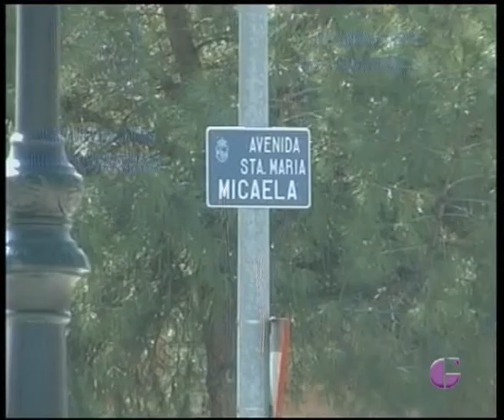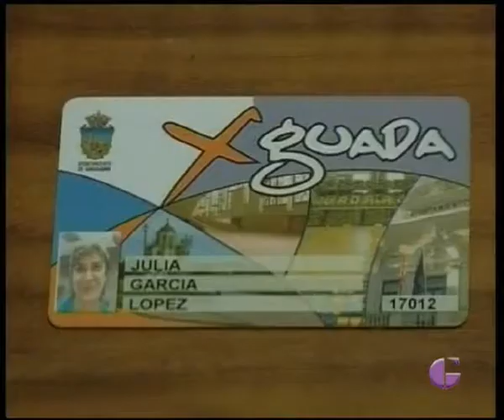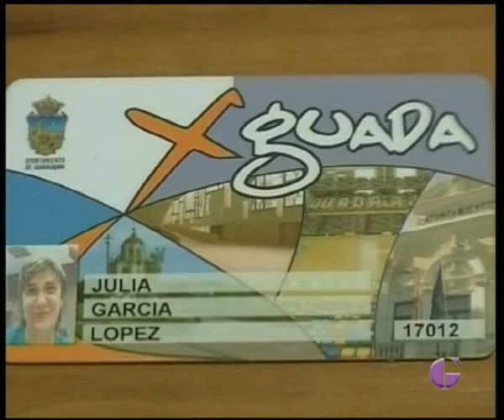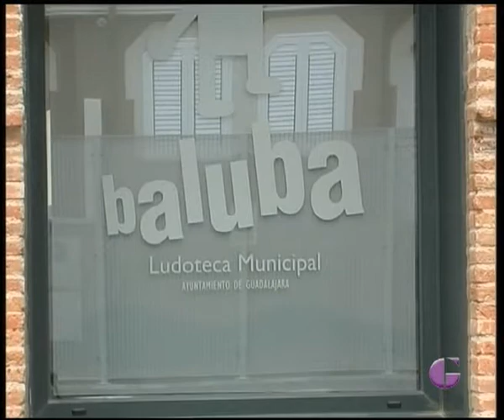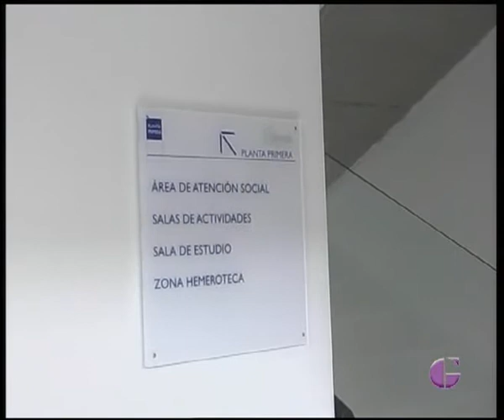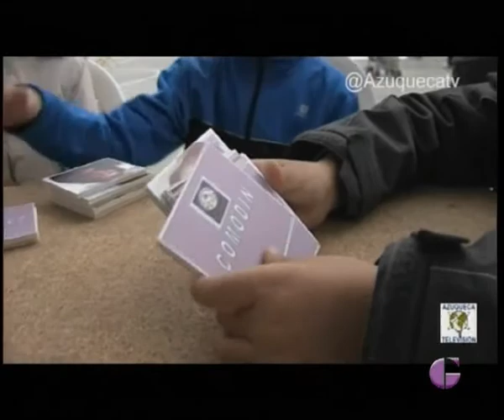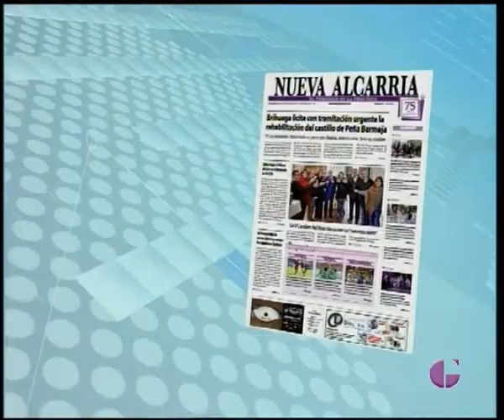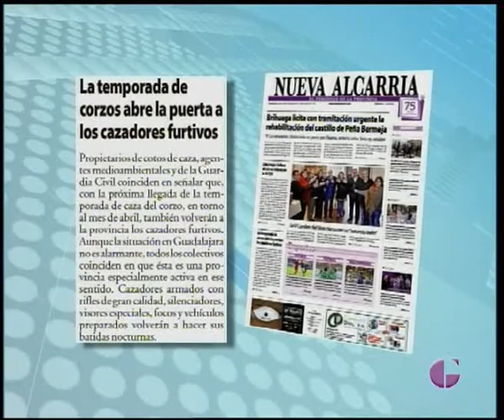INFORMATIVOS TVGU 16 DE MARZO DE 2014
En el informativo de hoy vamos a contarles el suceso del fin de semana en el que perdió la vida una mujer tras el choque frontal de su coche contra una furgoneta cuyo conductor dio positivo en la alcoholemia y, todo parece indicar, que se dio a la fuga. También les mostramos imágenes que completaremos mañana sobre la presentación del Parador Nacional de Turismo de la mano de la presidenta Cospedal y del ministro Soria. Por otro lado, repasamos la actualidad local con las novedades de la tarjeta ciudadana, las inversiones de Guadalagua para la ciudad y el fin de semana de la II Cumbre Internacional del Vino en Guadalajara.